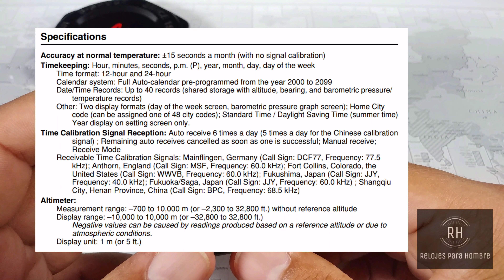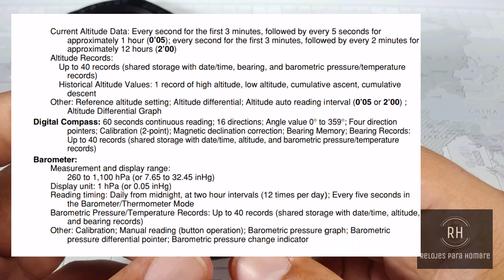El G-Shock Rangeman GW-9400-3. Reseña PARTE 1. En español.